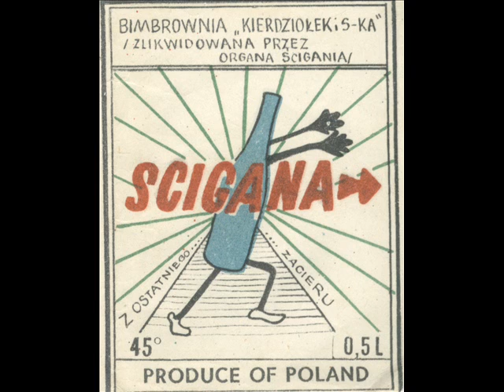Jurgen Kaczówka feat. MC Onufry - Życie Boli